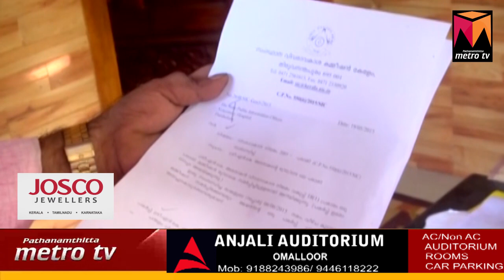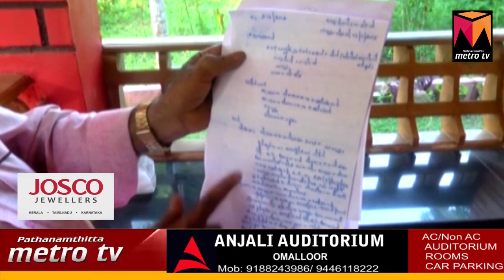പട്ടി ഓരിയിടുന്നതെന്തു കൊണ്ട് എന്ന വിവരവകാശത്തിനു മറുപടിയും കിട്ടി .